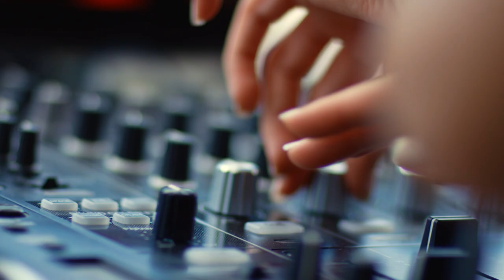Chantel Jeffries - Chase The Summer ft. Jeremih (Official Music Video)